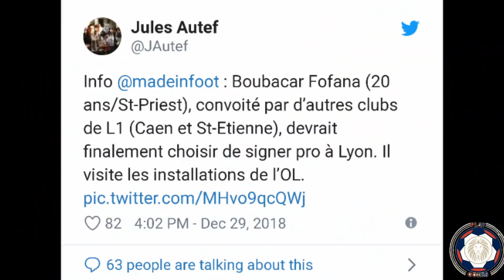JOURNAL DU MERCATO OL ○ DIEGO LAINEZ À LYON !? PREMIÈRE OFFRE POUR GEORGE ȚUCUDEAN !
TeamOL Journal du Mercato - Infos Transferts Olympique Lyonnais - Départ - Arrivées - Rumeurs - Officialisations !

La PÉPITE mexicaine Diego Lainez très proche de lyon ! Offre de 6M€ pour le buteur Roumain George Tucudean  et première recrue Boubacar Fofana !?

Likes & Subscribes

Première Chaîne Youtube 100% Olympique Lyonnais !

✔Création le 29 Juin 2017
✅Validée par Anthony Racioppi & Martin Terrier

Rejoins la TeamPlayGones 1er Groupe de Supporters Lyonnais sur Youtube !

Les Grandes Lignes que tu peux retrouver sur la Chaîne :

🔴Actualités OL
🔵Conférences de Presse
🔴Présentations Joueurs
🔵Montages Vidéos Joueurs
🔴Journals / Alertes Mercato
🔵Résumés Matchs
🔴Interviews / Reportages
🔵Avants Matchs
🔴Le 11
🔵Top Buts OL
🔴One Day One Match : Revivons ensemble les matchs les plus marquants de L'OL 💎

"Rouge et Bleu Sont Nos Couleurs, Lyonnais Est Notre Coeur"